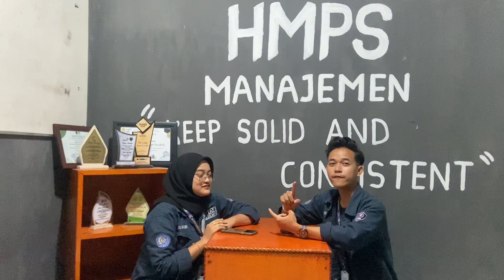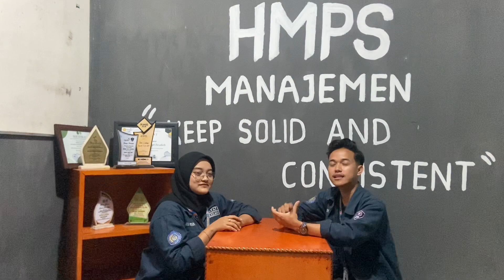NGOBRAS (NGOBROL ASIK) BARENG DIVISI KEILMUAN HMPS MANAJEMEN S1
[NGOBRAS (NGOBROL ASIK) BARENG DIVISI KEILMUAN]

Hai, Warga Manajemen!
Divisi Komunikasi dan Informasi kali ini mengadakan
NGOBRAS (Ngobrol Asik) bersama dengan Divisi Keilmuan nih!

Penasaran ga sama obrolan kami dingobras kali ini?

So, stay tune on Youtube: HMPS Manajemen UMP

Salam,
Divisi Komunikasi dan Informasi HMPS Manajemen UMP
Official Media HMPS Manajemen UMP